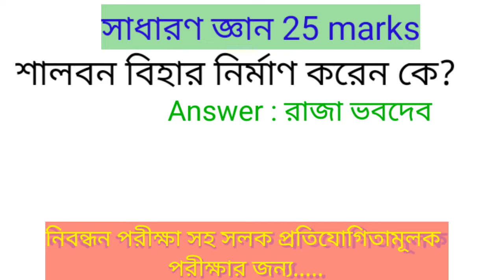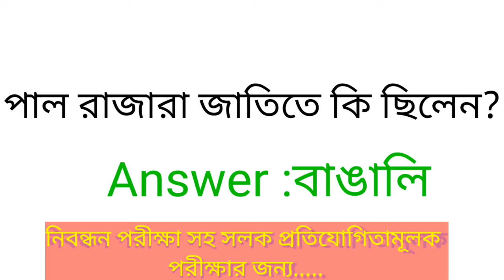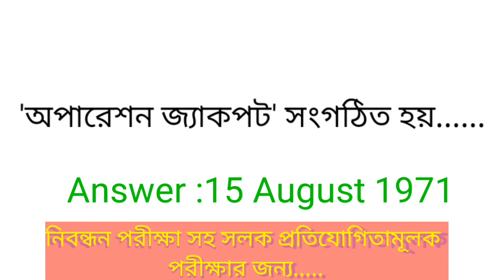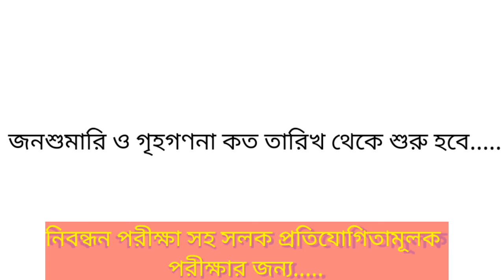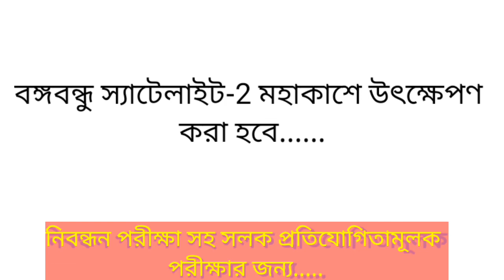সাধারণ জ্ঞান নিবন্ধন Nibondun Exam General knowledge#নিবন্ধনপরীক্ষানিবন্ধনসাজেশন2023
সাধারণ জ্ঞান নিবন্ধন Nibondun Exam General knowledge#নিবন্ধনপরীক্ষা